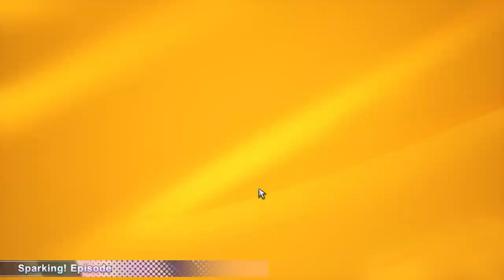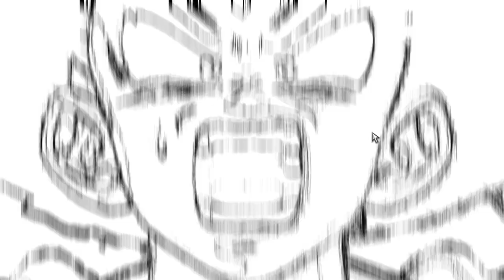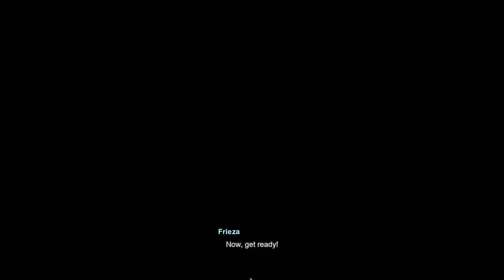Is Dragon Ball Sparkling Zero Really Better Than Budokai Tenkaichi?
Alpha Neo Gaming: AlphaNEO AlphaNEOGaming A Place For Gaming Entertainment Providing You With The Best Gaming Content, Tips & Exclusive Content.

Don't miss my videos! & also if u like the videos make sure to give me a Thumps Up ;)

Dragon Ball Sparkling ZERO :
Dragon Ball: Sparking! Zero, stylized as Dragon Ball: Sparking! ZERO, is a
new entry in the Dragon Ball Z: Budokai Tenkaichi series. The game was first announced in March 2023 following the end of the Dragon Ball FighterZ World Tour finals. It was released for the PlayStation 5, Xbox Series X/S, and PC via Steam on October 10, 2024, in Japan and October 11, 2024, in the United States.

Dragon Ball: Sparking! Zero is a single player and multiplayer fighting game developed by Spike Chunsoft and published by Bandai Namco Entertainment.

Engage in heart-pounding, high-speed 3D battles that stay true to the anime and video game series, with breathtaking visuals and authentic combat moves like beam clashes, rush attacks, movements too quick for the eyes to see, and planet-razing ultimate attacks.

Step into an arena that reacts to your every action. As you transform or unleash your most devastating attacks, watch the environment respond with stunning realism. Leave a trail of destruction in your wake as you battle to your heart's content.

Discover if Dragon Ball Sparking Zero lives up to the hype compared to Budokai Tenkaichi in this gameplay video. Watch as we compare the two games side by side!

 Gaming Gear:

PC Specs:
Intel i5-10400f 2.90GHz (12Cpus)
Gigabyte H510M H
Memory SamsoTai 16GB 3200MHz
Nvidia RTX 2060 Super
T-Dagger LEGION | Keyboard | Mouse | Headphone